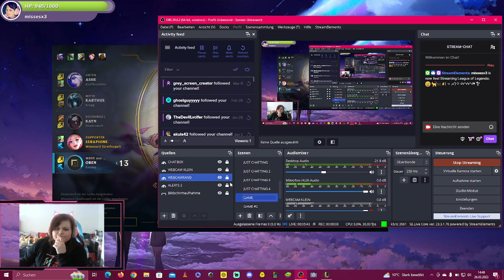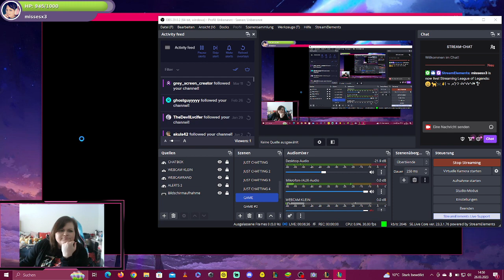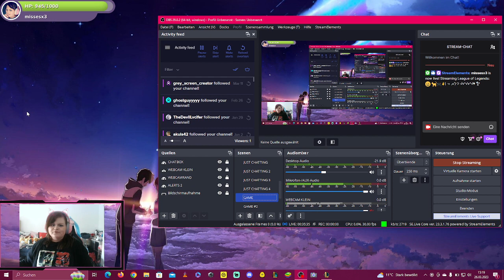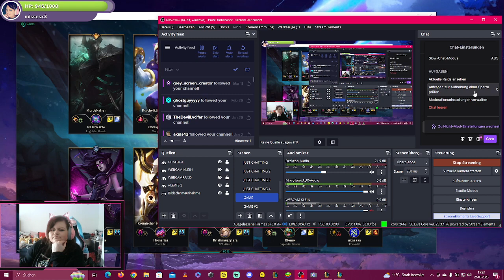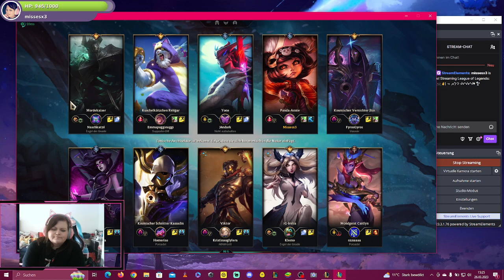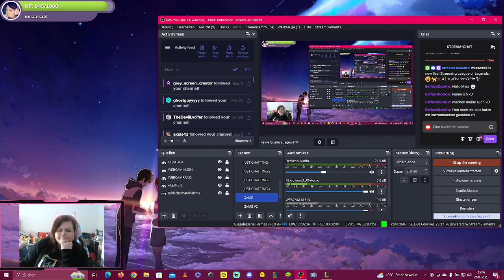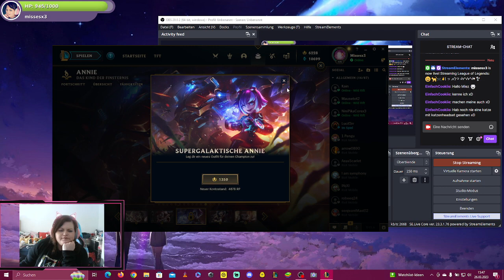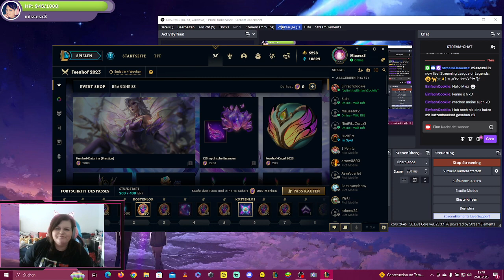LEAGUE OF LEGENDS #51 ƸӜƷ🎮